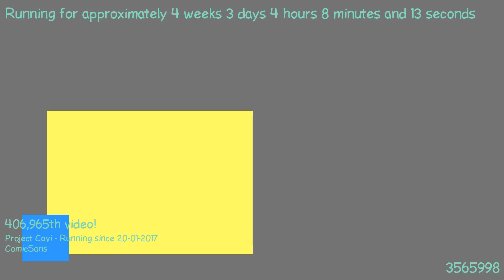1487643142 - Webdriver Cavi - H